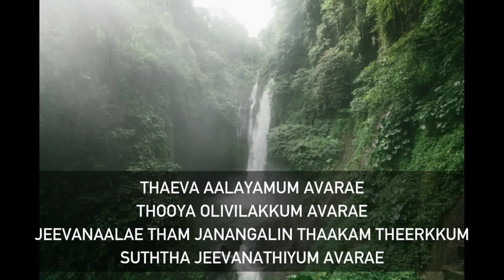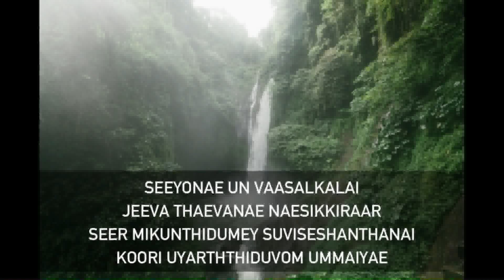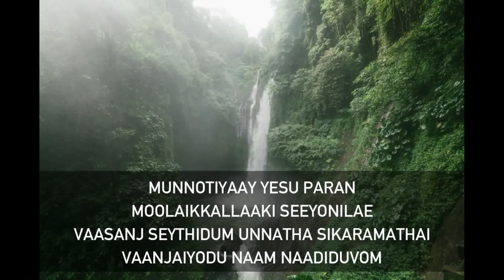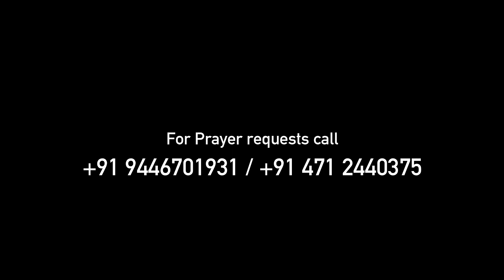ELOHIM TAMIL FELLOWSHIP - SUNDAY PREMIERE - 23 OCTOBER 2022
"EFT Online Premiere" is a weekly online praise & worship.
Event Date and Time:   Sunday, 23 October, 2022. 6:00PM IST

Word By
Pastor. Moses Thankappan
Pattom, Trivandrum

Songs by : - Worship Team
About Elohim Fellowship Tamil:

A bible-based Non-Denominational Pentecostal Church that stands for the truth and compassionate to those in need. The church focuses to teach the Good news of Jesus Christ as written and nurture all believers with love and do not discriminate on the basis of social stratification, status-quo, outward appearance or money then this church is for you.

Elohim Fellowship Tamil Trivandrum was started by our beloved Pastor Moses Thankappan in 2008.